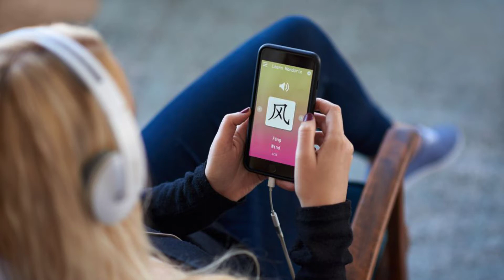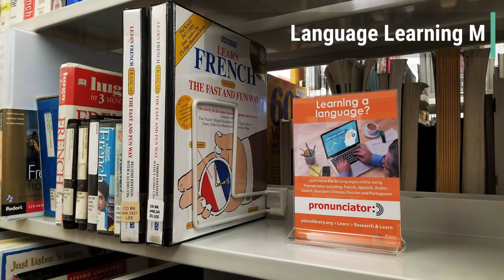Language Learning Resources from Plano Public Library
There are many ways to learn a new language with your Plano Public Library card: print and digital books, videos through Kanopy, Bilingual Backpacks, Pronunciator, and more.